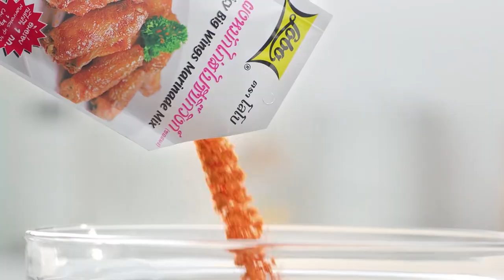อ.ยิ่งศักดิ์มีเคล็ดลับการเก็บเนื้อสัตว์ และเมนูอร่อยๆนำเสนอ l เต็มปากเต็มคำ EP.44 [2/3]